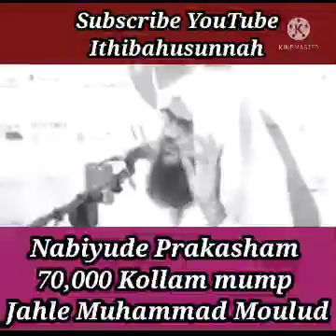Nabiyude Prakasham 70,000 Kollam mump Jahle Muhammad Moulud നബിയുടെ പ്രകാശം 70,000 കൊല്ലം മുൻപ്....